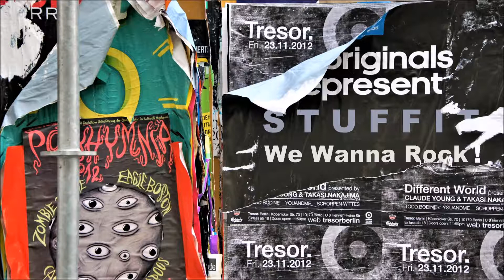Stuffit - We Wanna Rock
Messy Household pres: The Berlin Vaults
Stuffit: Minimal And Big Hits 12"
HaiKai Music - HK04